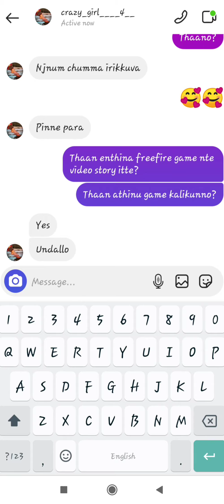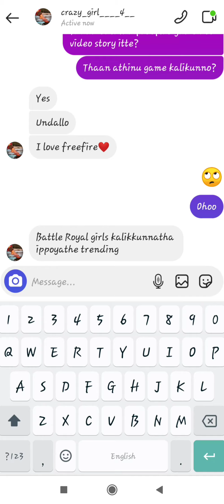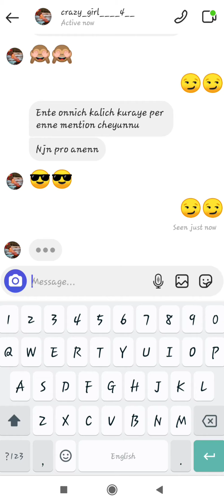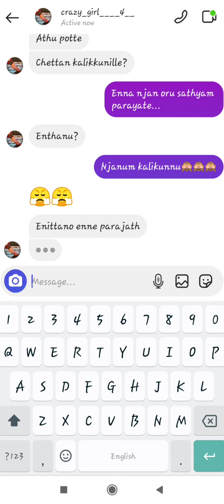ഞങ്ങൾ അങ്ങനെ Freefire കളിച്ചുകൊണ്ട് പ്രണയിച്ചു🙈❤️ | Malayalam Love Chat